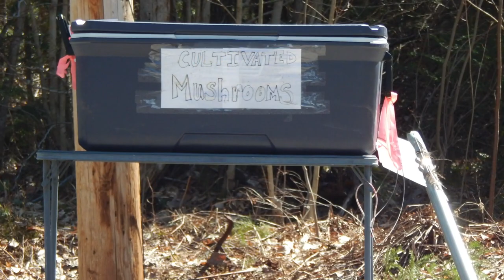2024.04.24 . Maine Marshmallow Spring Harvest Full Moon Jam. .by Dosh ..•